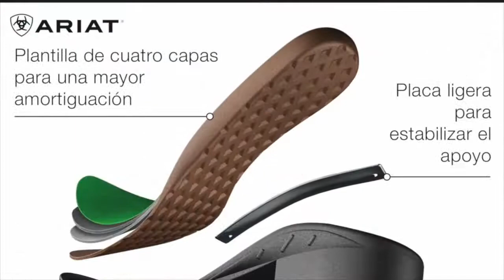II Copa Suzuki 06-05-2017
Ganadores de la segunda jornada de la Copa Suzuki en las instalaciones de la UCJC Sports Club de Madrid